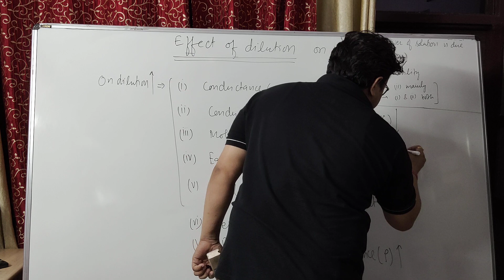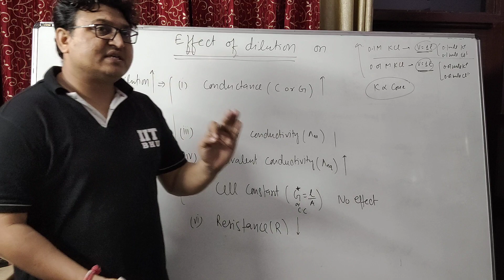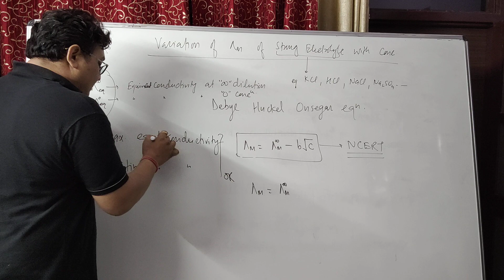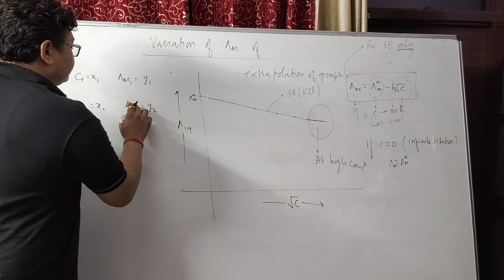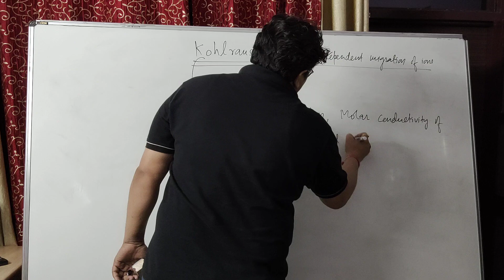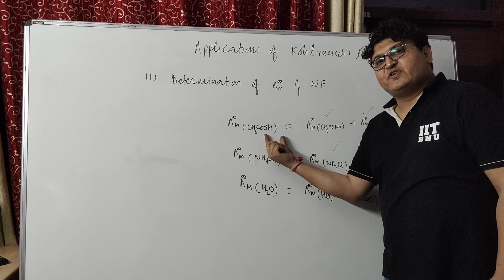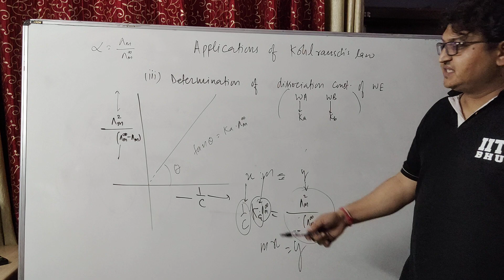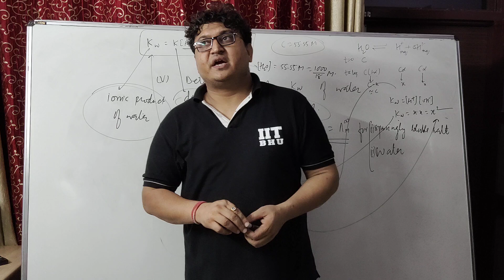ELECTROCHEMISTRY -2: Dilution Effect, Kohlrausch Law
PARAM SIR (B-TECH, IIT-VARANASI)